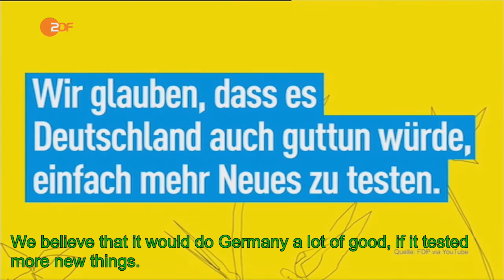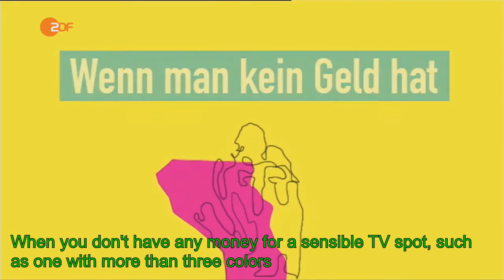[English subtitles] Heute Show: complete. 4/29/2016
This is the full Heute Show that aired on April 26, 2016.  The Heute Show is a German news satire show, based on it's American counterpart, the Daily Show.

Subjects are:
00:00 -  Obama visits Hannover, Germany, Birte Schneider
08:46 -  Norbert Hofer of the FPÖ wins Austria's presidential election
13:47 -  Gernot Hassknecht aka German Lewis Black reads a poem
15:57 -  German electric car subsidies, Dennis Knossalla
20:11 -  FDP 2.0 and the new spirit of liberalism, Christian Ehring
27:05 - Digital quiz for old people, Lutz van der Horst
31:46 - 30th anniversary of Chernobyl

Translated to English with English subtitles.